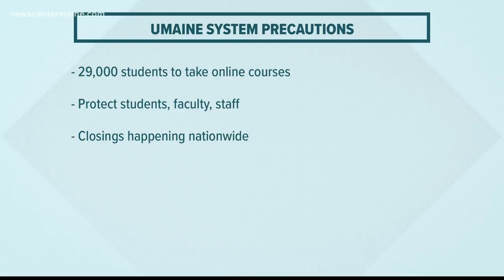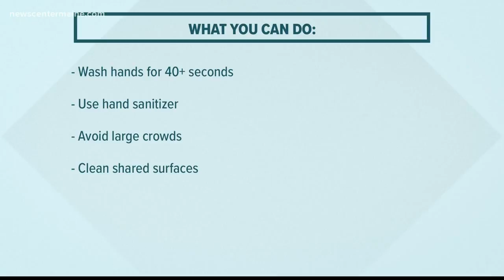UMaine system moves all classes online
The University of Maine system announced on Wednesday that it will be moving all classes online following spring break.